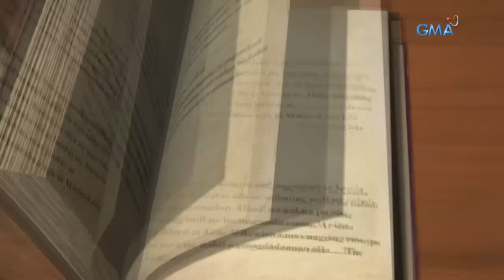Daig Kayo Ng Lola Ko: The unbelievable strength Hercules | Full Episode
As Hercules (Ruru Madrid) discovers that he is the son of Zeus (Rez Cortez), his father challenges him through various obstacles and tasks so that he can develop his power of strength before he gets welcomed in the Mount Olympus.

Watch 'Daig Kayo ng Lola Ko' Sundays at 6:55 PM on GMA Network, starring Ms. Gloria Romero, Chlaui Malayao, David Remo, and Jillian Ward. This episode "Hercules" features Ruru Madrid, Rez Cortez, Divine Aucina, Edwin Reyes, Mel Kimura, and Eliza Pineda.